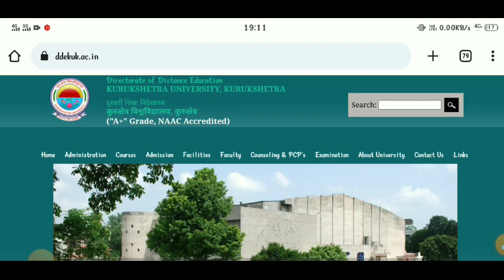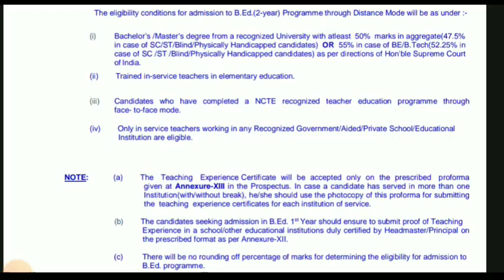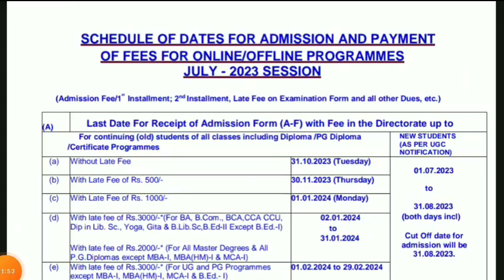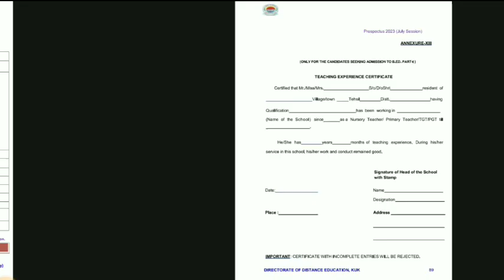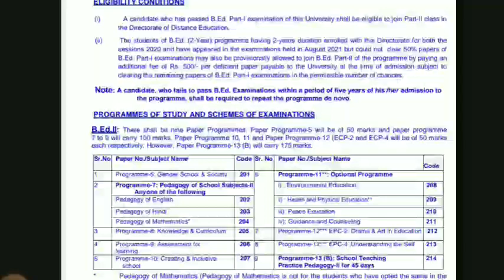kuk bed distance admission 2023 | kuk bed fees | kurukshetra university distance b.ed admission 2023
kuk university b.ed syllabus,
kurukshetra university distance bed,
kurukshetra university bed exam date sheet 2023,
kurukshetra university bed syllabus,
kurukshetra university bed admission 2023,
kurukshetra university distance b.ed admission 2023,
kurukshetra university b.ed admission,
kuk distance b.ed,
kuk distance bed admission 2023,
kuk bed distance admission 2023,
kuk distance education online form 2023,
distance bed admission 2023,
kuk dde admission 2023,
distance mba admission 2023,
kuk pg admission 2023,
kuk reappear form online 2022 kaise bhare,
kuk university admission 2023,
m.a admission 2023 last date,
kurukshetra university distance b.ed admission,
m.com distance admission 2023,kuk distance education online form 2023,
kurukshetra university,
kuk university latest news,
kuk,
b.ed distance admission 2023,
ba distance admission 2023,
kuk reappear form online 2023,
gd commerce,
kuk reappear form online 2023 kaise bhare,
kuk distance admission last date 2023,
kuk admission last date,
kuk admission form kaise bhare,
kuk admission 2023-24 ug,
kuk university online admission form kaise bhare,
kurukshetra university admission form kaise bhare,
kurukshetra university admission 2023,kuk private admission 2023,
kuk private reappear form,
kuk reappear form fees,
kuk reappear form online 2023,kuk university latest news,
kuk exam news,
kuk university exam news,
kuk exam news 2020,
kuk university latest news exam 2020,
kuk university news,
kuk university news today,
kuk university news update,
kuk result 2020,
kuk result 2020 reappear,
kuk updates,
kuk news,
kuk,
kurukshetra university,
kuk university exam updates 2020,
kuk news,
kuk news today in hindi,
kuk result,
kurukshetra university,
kuk university new update,
kuk latest news about exams,
kuk latest news,
kuk merit list 2020-21,
kuk merit list 2020,
kuk reappear exam news 2020,
kuk reappear exam 2020,
kuk reappear result 2020,
kuk reappear form online 2020,
kuk university latest news haryana,
kuk university notice,
kuk university ka online exam kaise hota hai,
kuk university online exam kaise hota hai,
kuk news update,
exam update news university kuk,
kurukshetra university exam 2020,
kuk result,